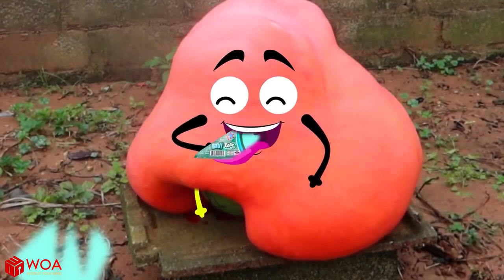February 24, 2021